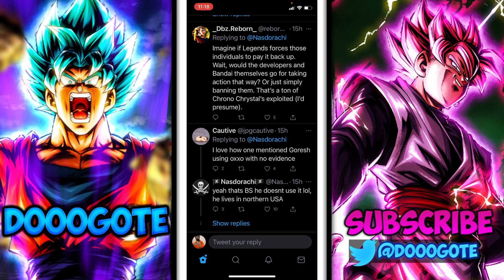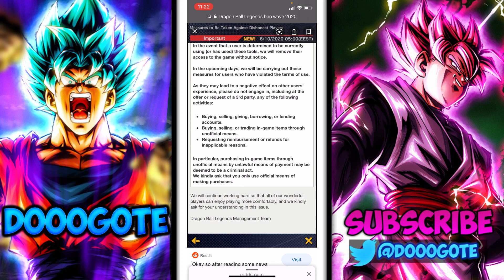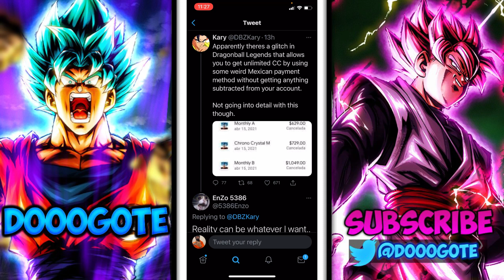Dragon Ball Legends- DO NOT DO THIS OR YOU WILL BE BANNED!!! *SERIOUS*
Twitter.com/DoooGote

for this overlay!

Join this Dragon Ball discord